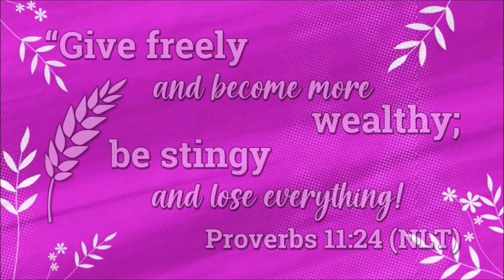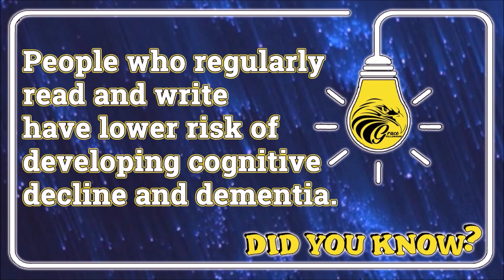Favor is in Your Mouth - Sunday Morning, September 3, 2023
If you are a child of God...God's FAVOR is your birthright, it is your heritage.  But you need to do things God's ways and get FAVOR in your mouth...speak it and speak it some more!